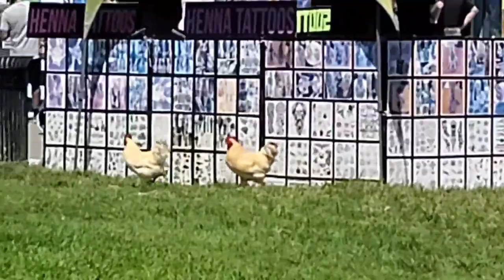Homeless woman with her pet Roosters at venice beach